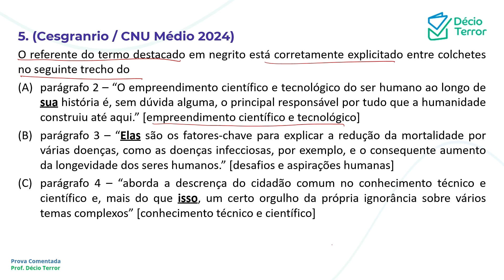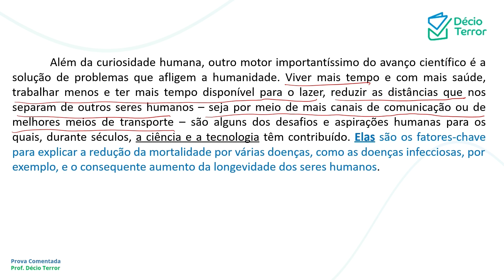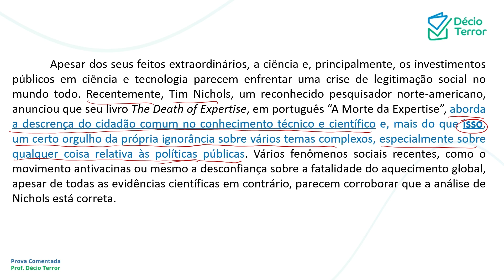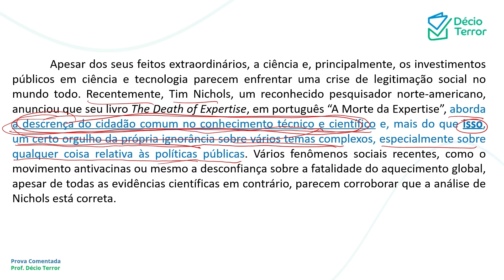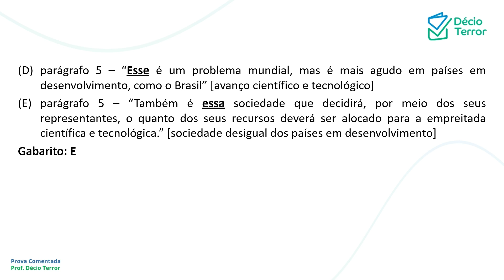Português CESGRANRIO CNU 2024 Questão 5 Sistema de Questões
(CESGRANRIO / CNU Médio 2024)
O referente do termo destacado em negrito está corretamente explicitado entre colchetes no seguinte trecho do
(A) parágrafo 2 – “O empreendimento científico e tecnológico do ser humano ao longo de sua história é, sem dúvida alguma, o principal responsável por tudo que a humanidade construiu até aqui.” [empreendimento científico e tecnológico]
(B) parágrafo 3 – “Elas são os fatores-chave para explicar a redução da mortalidade por várias doenças, como as doenças infecciosas, por exemplo, e o consequente aumento da longevidade dos seres humanos.” [desafios e aspirações humanas]
(C) parágrafo 4 – “aborda a descrença do cidadão comum no conhecimento técnico e científico e, mais do que isso, um certo orgulho da própria ignorância sobre vários temas complexos” [conhecimento técnico e científico]
(D) parágrafo 5 – “Esse é um problema mundial, mas é mais agudo em países em
desenvolvimento, como o Brasil” [avanço científico e tecnológico]
(E) parágrafo 5 – “Também é essa sociedade que decidirá, por meio dos seus
representantes, o quanto dos seus recursos deverá ser alocado para a empreitada
científica e tecnológica.” [sociedade desigual dos países em desenvolvimento]
GABARITO: E